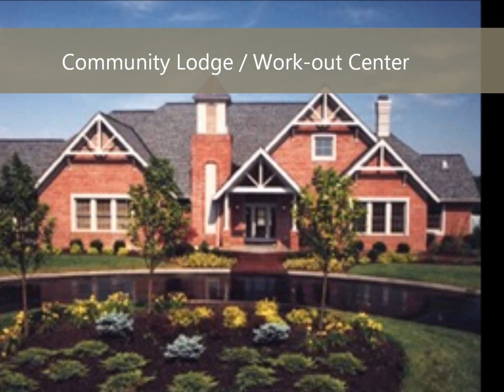1582 Indian Bluffs Dr., Maineville Ohio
Maineville Home for Sell